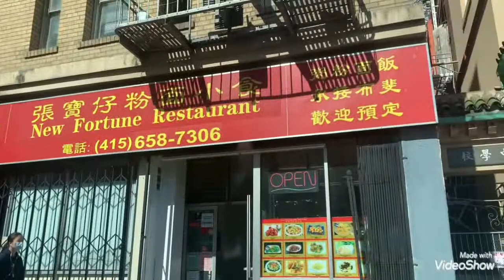Behind the scenes bloopers & more 😂